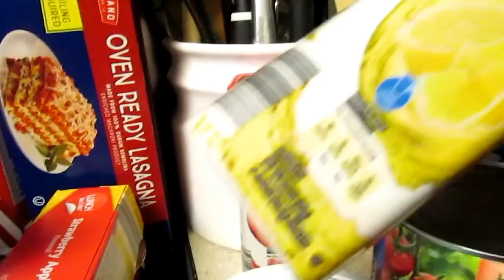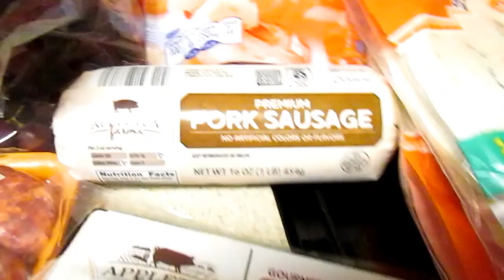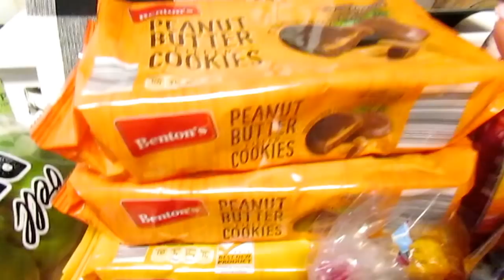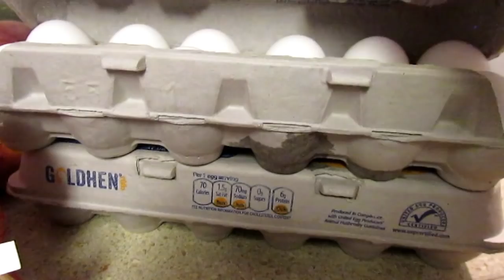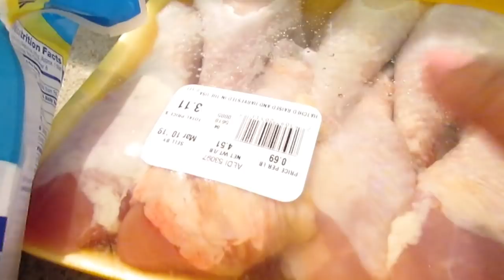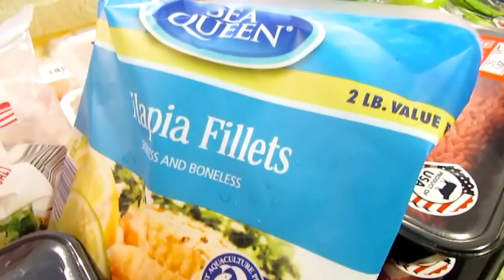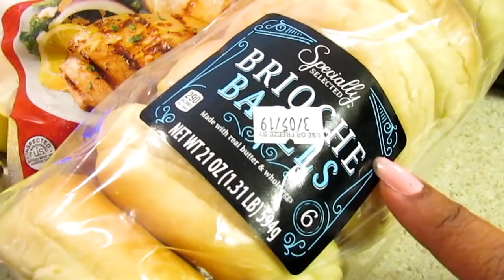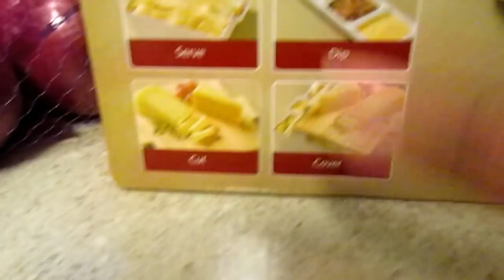$200 Large Aldi Family of 5 Grocery Haul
2. Be 18 years or older
3. Live in the US
4. Must follow on Instagram or Facebook (state username)
5. Answer the following question in comments: What type of videos you would like to see on the channel

Ends March 10, 2019 @ 12 midnight EST
Winner announced 03/12/19

** Other Channels**

Manfrotto MKCOMPACTLT-BK Compact Tripod (Black):